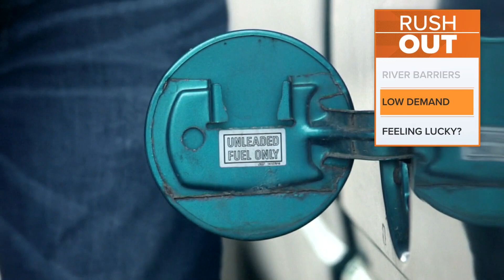Low gas demand leading to drop in oil prices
Several major oil producers say they'll continue with their production cuts.